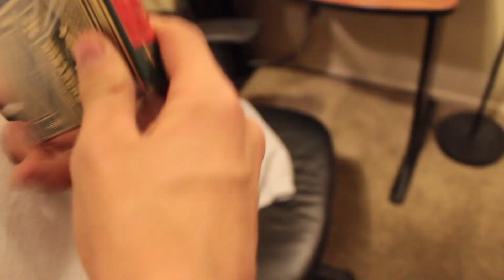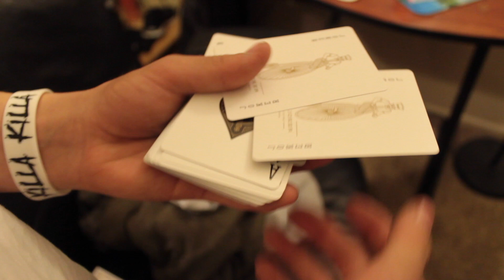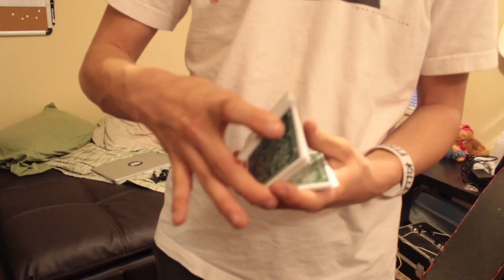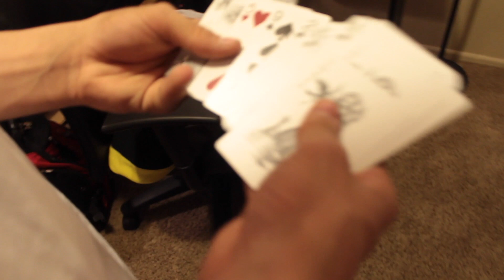(Green) Monarchs and Black Lions Playing Cards Unboxing!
Super Late upload but here is another video. :-)